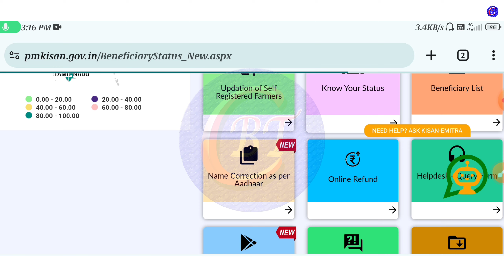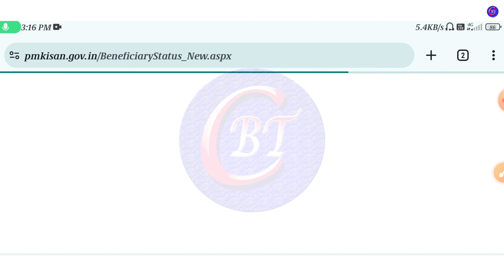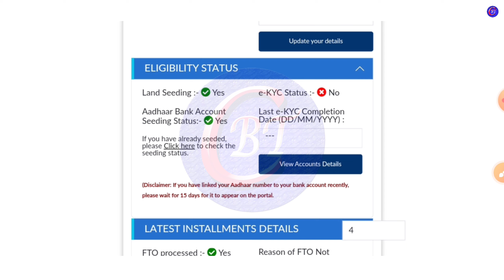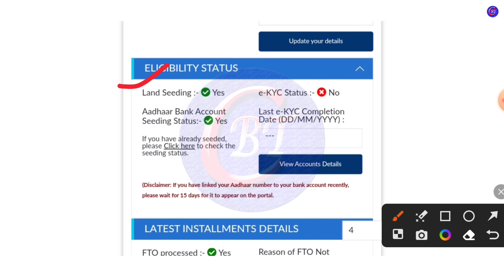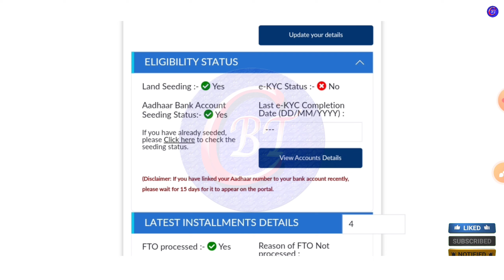Good News Pm Kisan Next Installment Final Date 2023 / Pm Kisan Benificiary Status Change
Good News Pm Kisan Next Installment Final Date 2023
Pm Kisan Benificiary Status Change
breaking news
wb new scheme
চাকরির খবর
central government scheme
android tips

                                                        Declaimer-